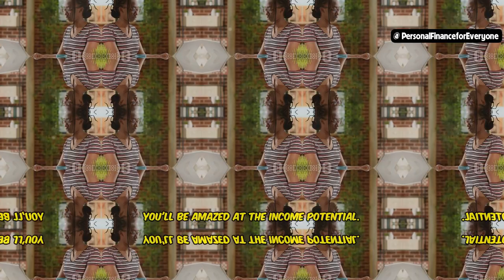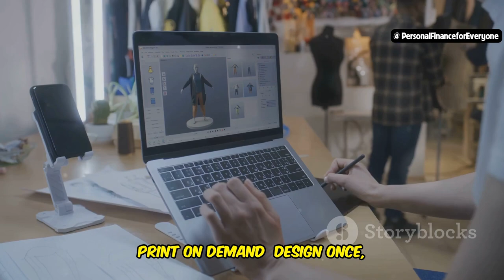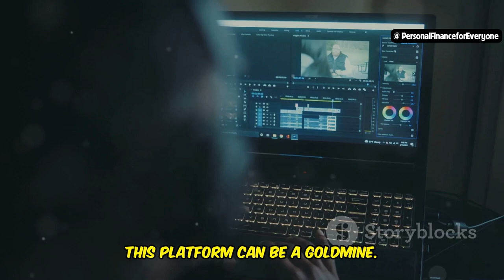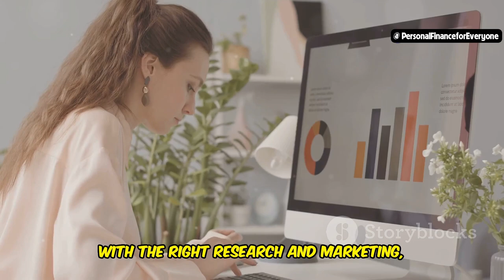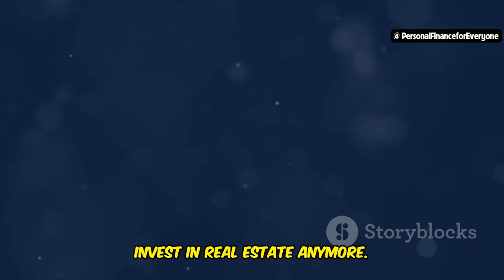10 Ways to Make Money Online Without Starting a Business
10 Ways to Make Money Online Without Starting a Business
Discover 10 ways to make money online without the hassle of starting a full-blown business! Whether you're looking to earn money online with minimal investment or just exploring how to make money online 2024, this video has everything you need. We'll guide you through various ways to make money online that don't require a business plan or startup costs. From online business ideas that you can start right away to tips on how to make money online fast, we cover all the bases. Learn about the best way to make money online and find out how to earn money online effectively without any prior business experience. If you've ever wondered about how to start an online business with no money, this video will show you several best online business strategies that are easy to implement. No need to search for complex business ideas when you can start making money right away!

OUTLINE:
00:00:24 Your Referral is Your Goldmine
00:00:42 Your Skills, Your Hourly Rate
00:01:13 Share Your Knowledge, Bank the Profits
00:01:37 Design Once, Sell Forever
00:02:10 Lights, Camera, Monetization!
00:02:32 Your Words, Your Income Stream
00:03:02 Turn Your Snapshots into Cash
00:03:27Sell Without the Stockroom Stress
00:03:49 Your Admin Skills, Their Time Saver
00:04:10 Invest Like a Pro, Start Small
00:04:30 Your Online Income Journey Starts Today